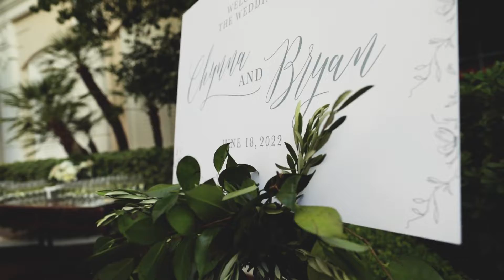Chynna + Bryan \\ Four Seasons Las Vegas Wedding \\ Teaser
Chynna and Bryan married and celebrated at Four Season Las Vegas on June 18th, 2022.